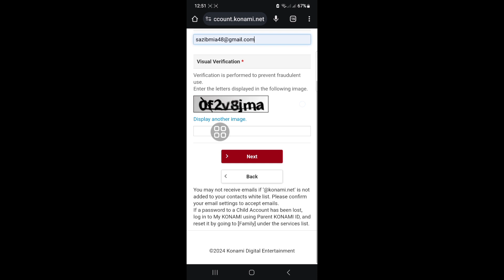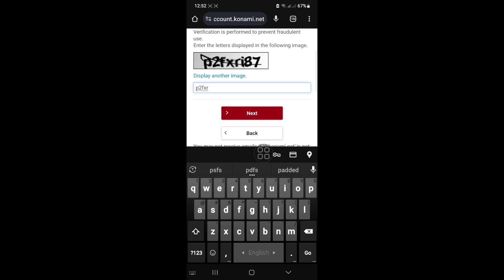Paano i-recover ang iyong eFootball 2024 account (Bagong Paraan)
Itong Video na Ipapakita Ko Kung Paano Mabawi ang iyong eFootball 2024 account (Bagong Paraan) |  Ipapakita sa Iyo Ang Pinakamadaling Proseso Upang

 Kaya Patuloy na Panoorin Ang Buong Video Nang Hindi Nilalaktawan Upang Matuto 2 Paano mabawi ang iyong eFootball 2024 account (Bagong Paraan)